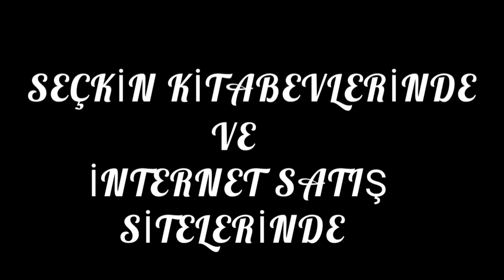Seslendiren: Sami Çelik - Şiir: Reyhan Mete Erdoğdu - Umut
Şiir: Reyhan Mete Erdoğdu -
Seslendiren: Sami Çelik
Umut